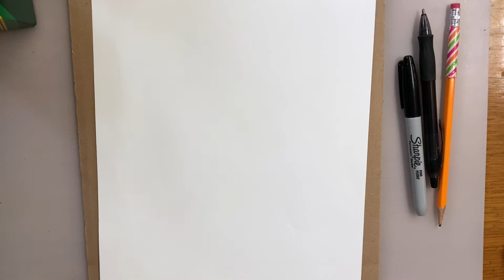How to Draw a Haunted House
How to Draw a Haunted House based off of Mrs. E's drawing guide. Find her awesome guide on her Teachers Pay Teachers page: